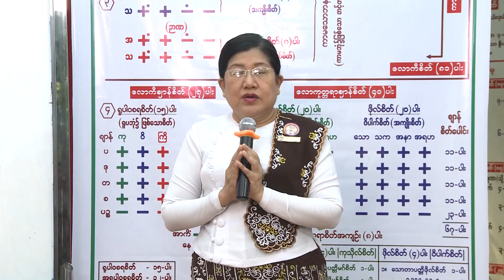စူဠအာဘိဓမ္မိကကလျာဏဉာဏဓဇ အဘိဓမ္မဓရ ဆရာမဒေါ်ဥမ္မာသိန်း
အဘိဓမ္မာ(ရိုးရိုး)၊ ပထမဆင့် (စိတ်ပိုင်း) အား ဓမ္မဒါနပို့ချသင်ကြားပါမည်။